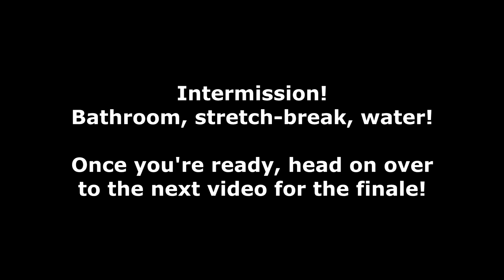Let's Play Pokémon Mystery Dungeon: Red Rescue Team | Part 18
How about we play...Pokémon Mystery Dungeon: Red Rescue Team? Part 18!

After having defeated Groudon, we returned to the surface with Alakazam's team, and this time we headed to the clouds. Climbing to the top of Sky Tower, we faced off against Rayquaza in order to save the world...